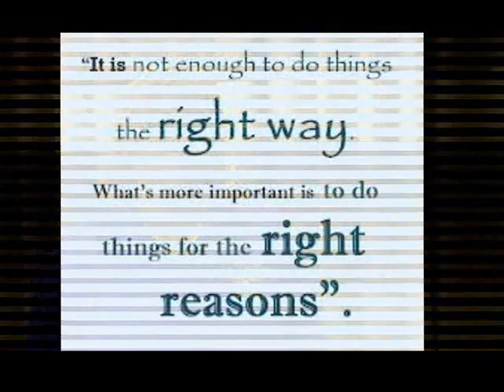Bessemer City H.S. 2014-15 Orientation